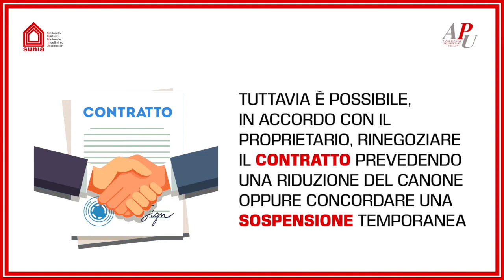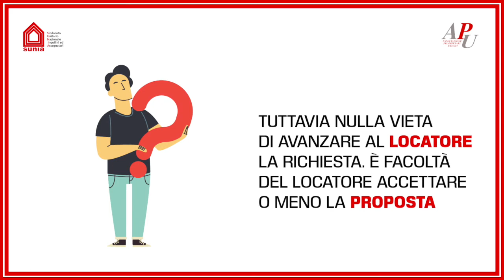COVID19:IL SUNIA INFORMA GLI INQUILINI